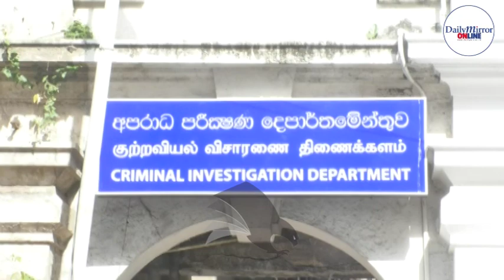Julian Bolling summoned to CID